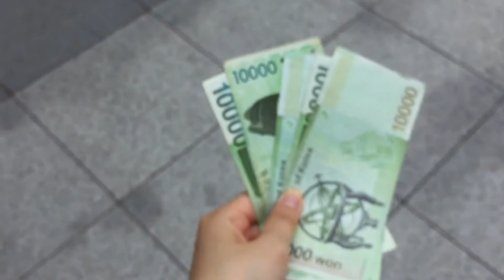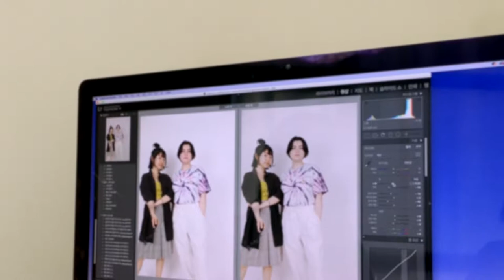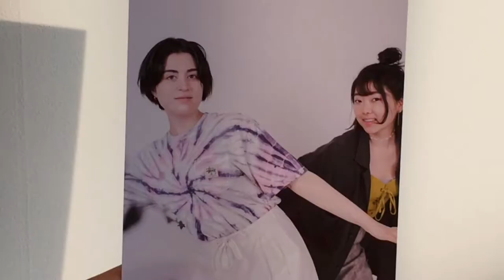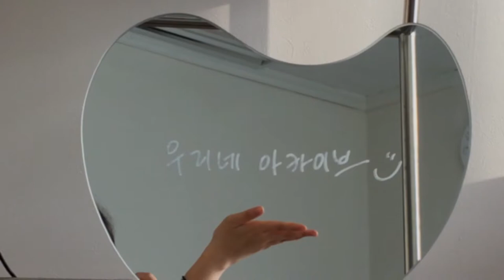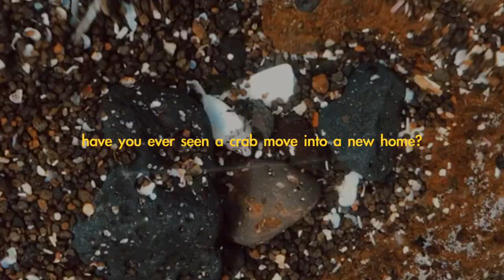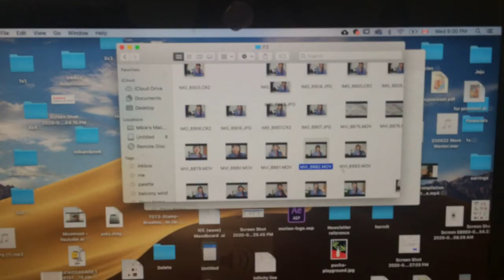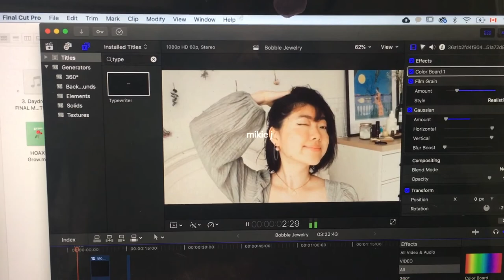VLOG EP.2 - Life in Korea (flower market, studio visit, jejudo, room decor )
Hello friends! These are some sweet moments in June that I’ve managed to capture. They’re sort of an incomplete hodge-podge of events shot on my Iphone 6S.

If you’re new here - Hi!
I am Mikie. I’m a recent grad living in Seoul doing some freelance design/ video work while trying to make sense of life nd my purpose. ( who isn’t though?) I recently decided to fuq what other people think and really give this channel a go

 Hit that sub + notification for more lifestyle / art / fashion / DIY content!!  thanks for being here
( ͡° ͜ʖ ͡°)